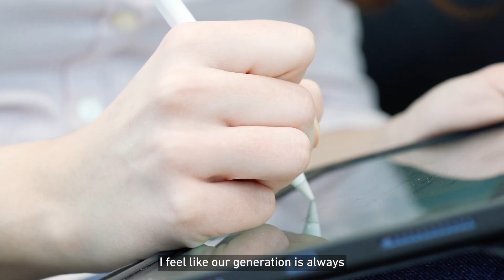Embracing Change: “It’s okay to take your time.”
Join Damla on her inspiring journey in this video! From computer science to computational biology at ETH, she shares her story of discovering a passion for improving female healthcare.

00:00 It's okay to take your time
00:18 Academic Path
00:38 A new beginning at ETH
01:07 Developing a new product
01:26 A piece of advice